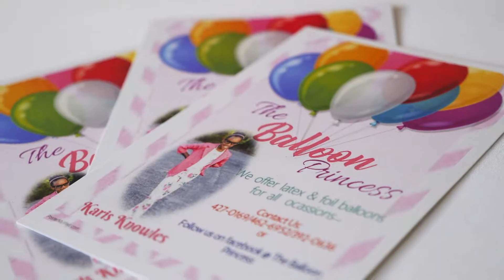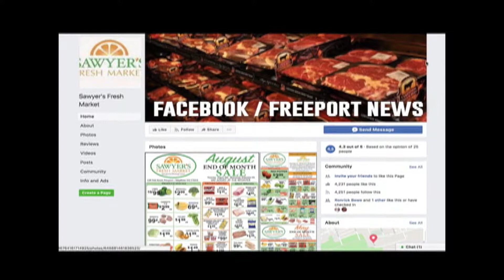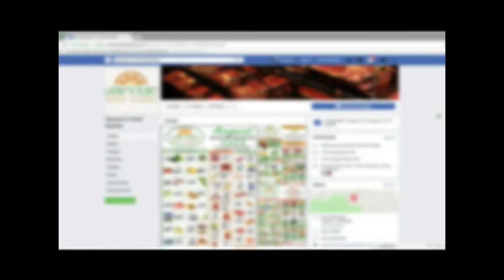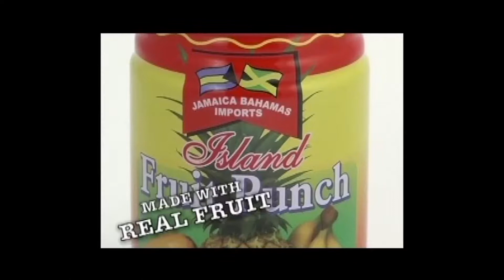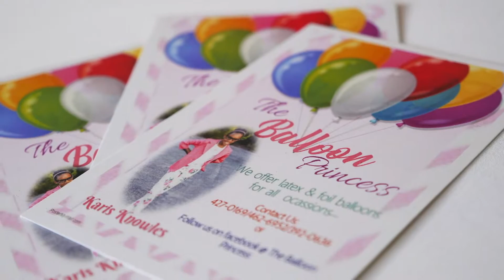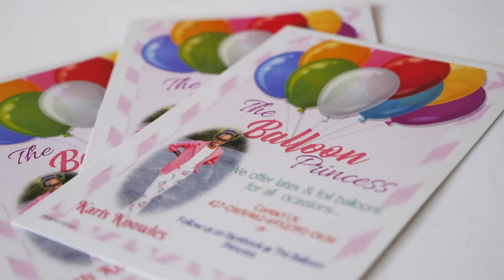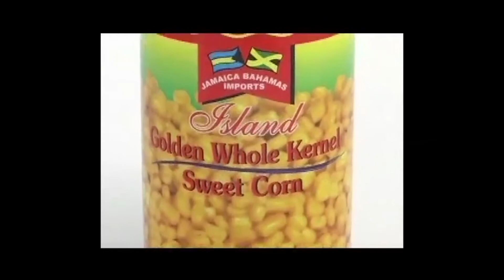NationBuilding September11th2018 PastorKyleMaycock